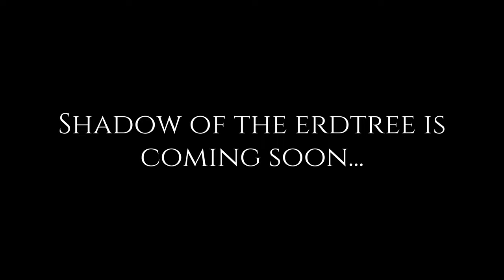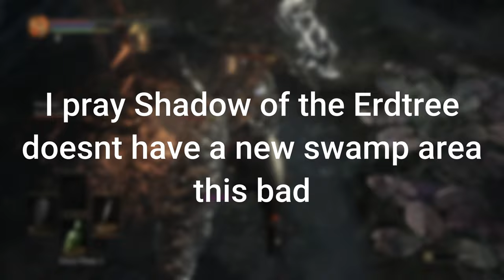Returning to Dark Souls 3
we go back to ds3 while we wait for shadow of the erdtree to come out

music used
Suffer - DmC3
Mid Boss theme - Ocarina of Time
Deku Palace - Majora's mask
The Hoodstomper - Rayman 3
Trivium - IX/Scattering the Ashes
Song of Healing - Majora's mask